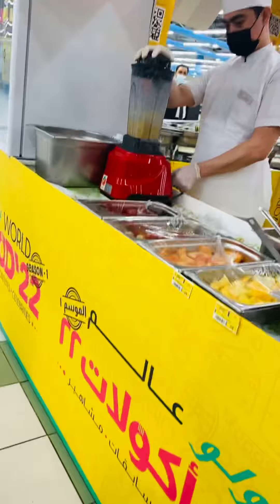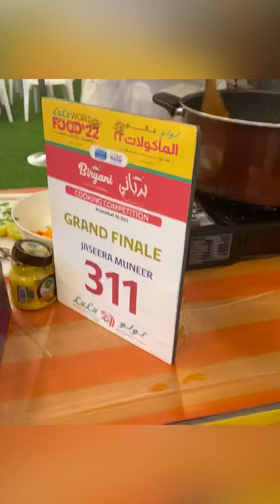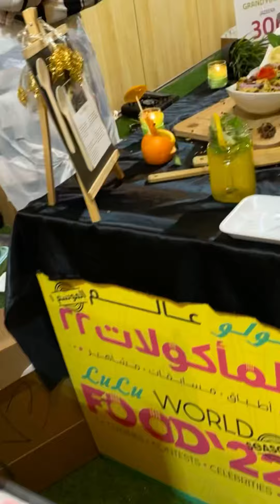LuLu Food Festival | Biryani Competition Final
Hey all. Hope you are doing well.
So today I'm here with a Vlog at LuLu Hypermarket Kuwaitat Al Ain
Showcasing the food stalls and behind the scenes of shoot

Or also you can share your tried out recipe pics on my instagram and Facebook page.

Lulu hypermarket
lululuvely
biryani
food challenge
biryani eating challenge
biryani challenge
street food
Food festival
fast food
Lulu food festival abu dhabi kerala street food അബുദാബി ലുലുവിലെ നാടൻ തട്ടുകട n3u vlog
lulu hypermarket
malayalam vlogger

lulu world food
chicken biryani
apex lulu
Lulu mall trivandrum
Food blogger
Mallu vlogger